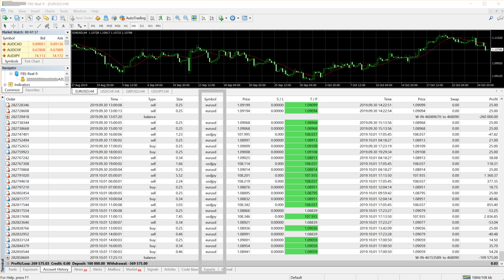$270k Net Profit - 5 Currency Trading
Check net profit made in the client's account

Capital - $100k
Net Profit Made - $270k
Withdrawal - $370k

Currency Pairs Used
GBPUSD
XAUUSD
EURUSD
USDJPY
GBPJPY

The client withdrew all the profit that we had made. He shared a 40% profit as per the agreement.

New Account is given to us and we will showcase it in a short period of time.

Keep watching our Live and Real accounts